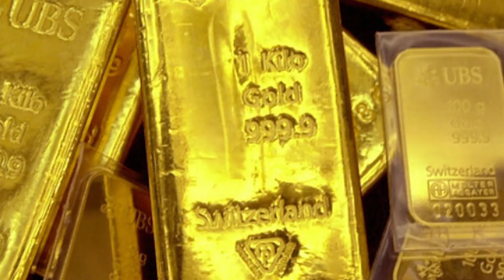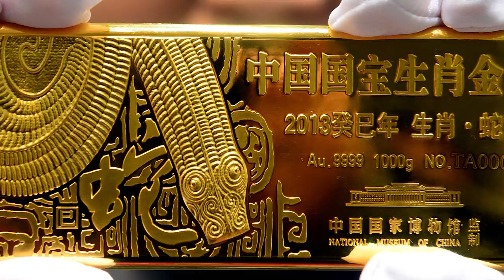10 PAŃSTW Z NAJWIĘKSZĄ ILOŚCIĄ ZŁOTA